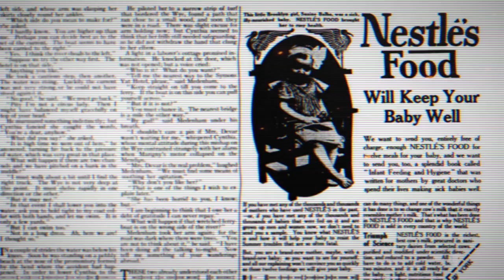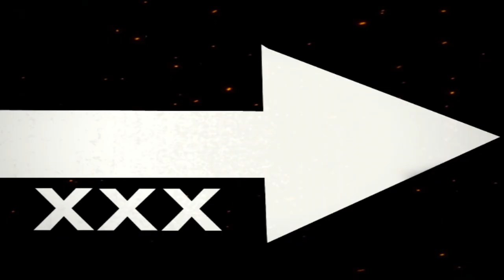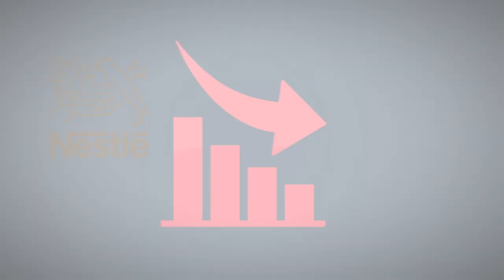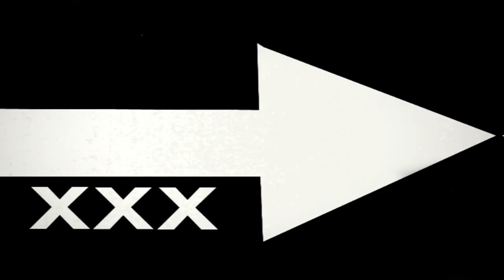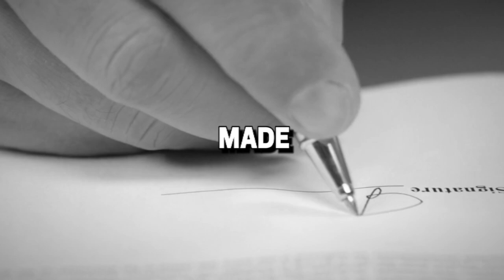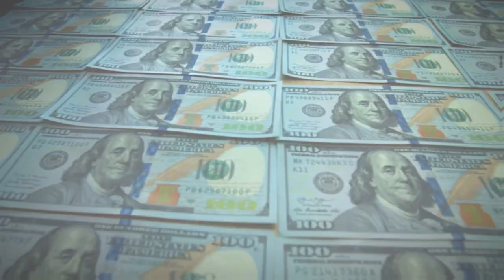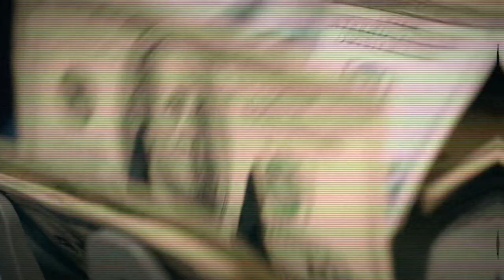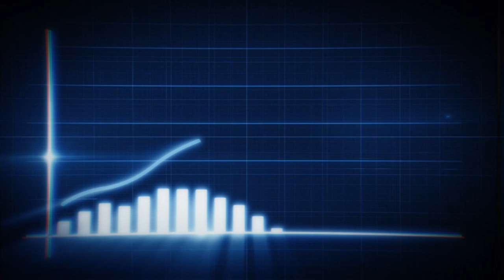The Darkest Company In The World: Nestlé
We all know Nestlé, but its hidden history is very intriguing. From its humble beginnings as a staple food company, it has evolved in surprising ways, with controversies along the way. 🍫